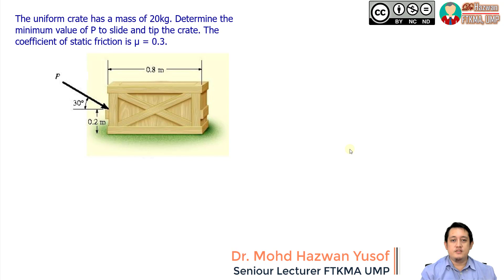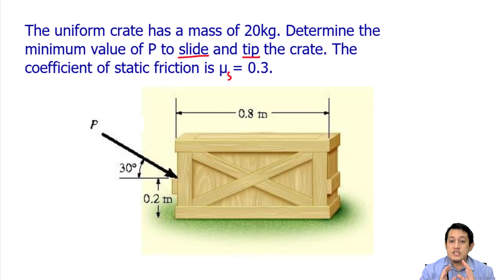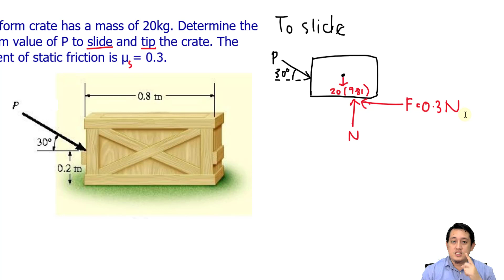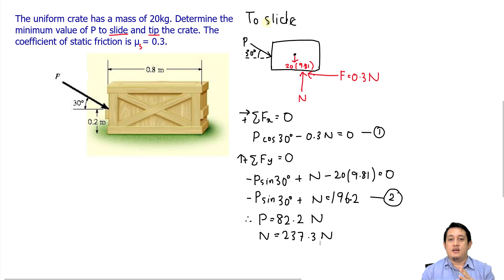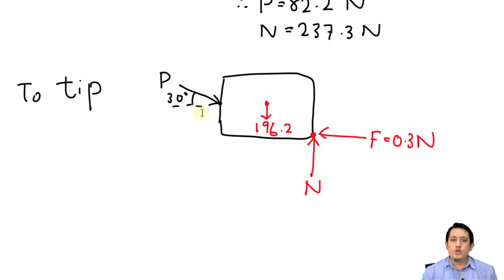[Statics] Friction: How to calculate the force to slide and tip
Previous video:

5. Equilibrium of a Rigid Body